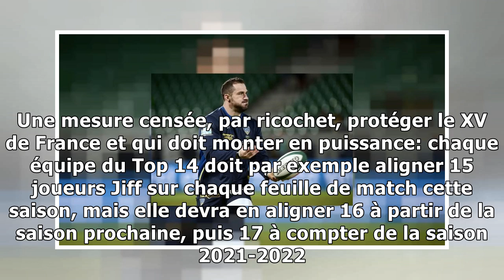Le Conseil d'Etat valide le dispositif des "Jiff" de la Ligue